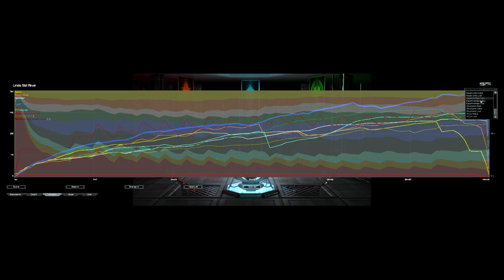Victory on AI Wave Survival! 🚀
Mod: AI Wave Survival (default settings)
Map: Adaptive You Should Join Cujo67s

Take 9

UI mods used:
* NoShake
* Notifications
* UI Party
* Hotbuild Extra